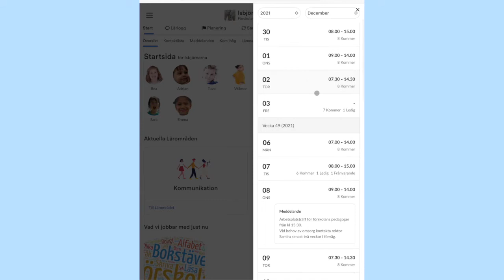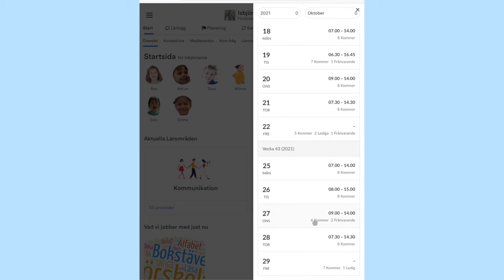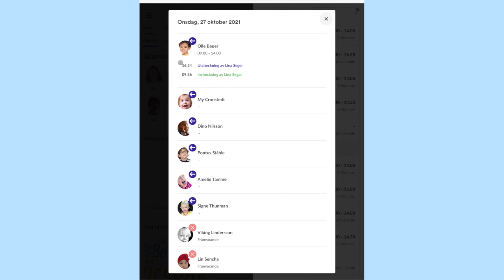Se planerade och faktiska tider för barnen i gruppen i förskola / fritids